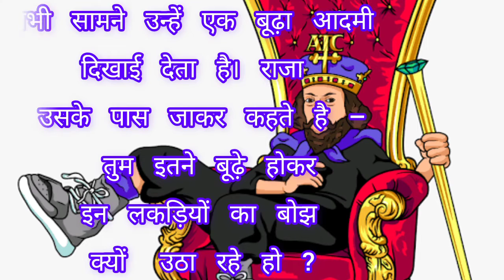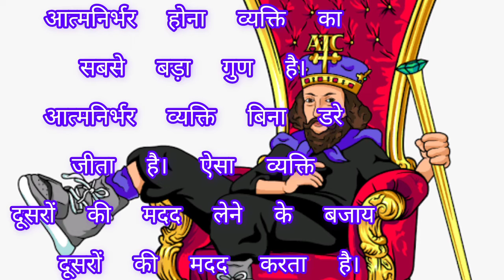aatmanirbhar hona| आत्मानिर्भर होना |moral story| moral values| moral values of life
aatmanirbhar hona|
आत्मानिर्भर होना |
moral story
moral values
moral values of life
hindi story
hindi story of king
king story
old man
kids stories